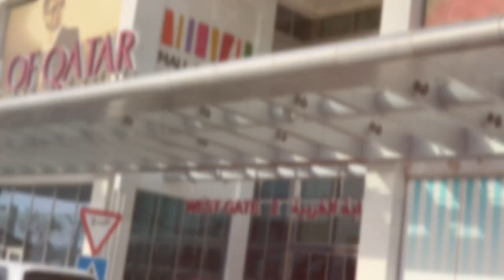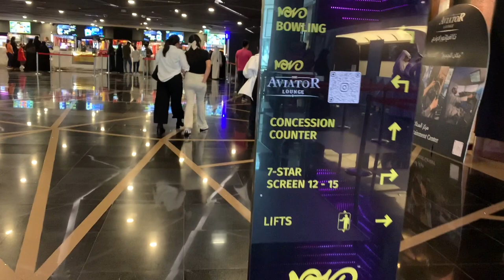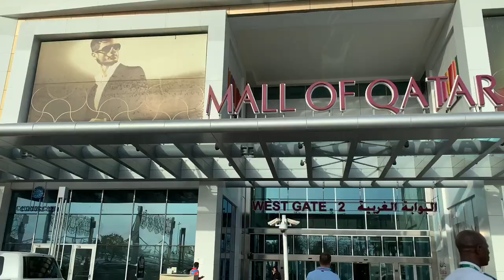Mall of Qatar | Shopping Malls in Qatar Doha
Largest shopping mall in Qatar.
Mall of Qatar, Rawdat Al Jahhaniya, District of AL Rayyan, Qatar.
jez little world
little world